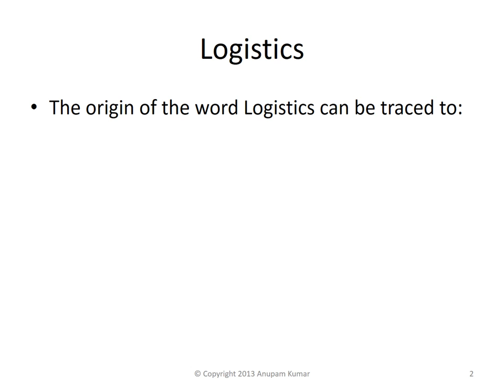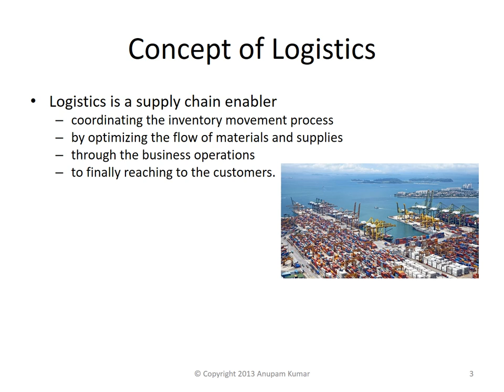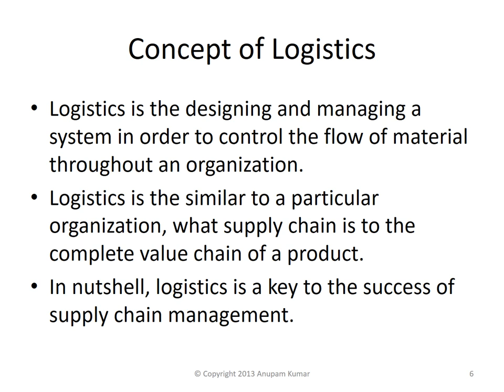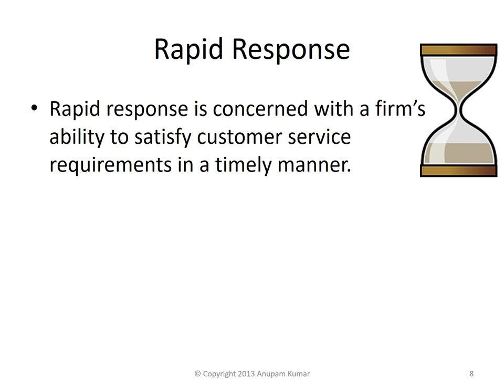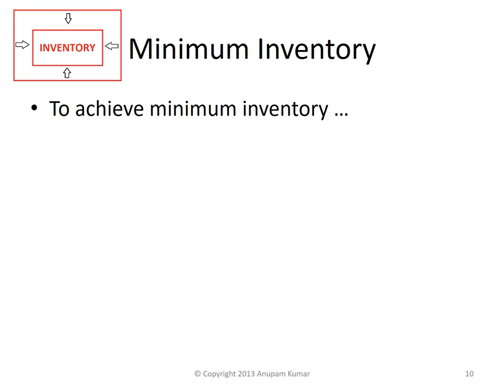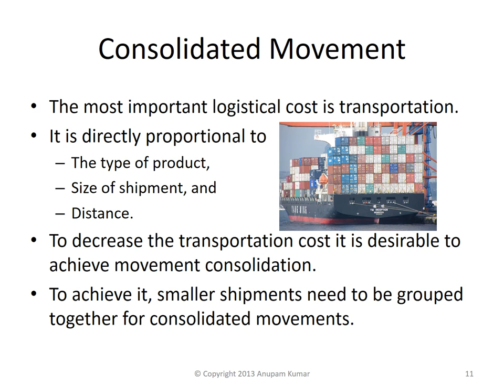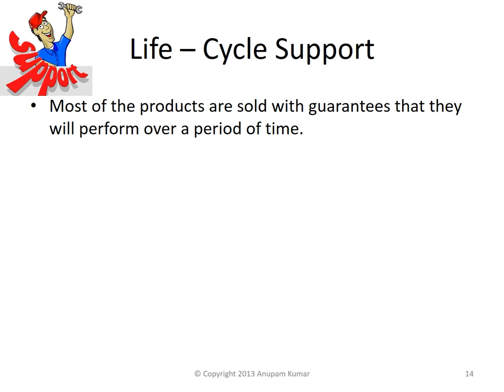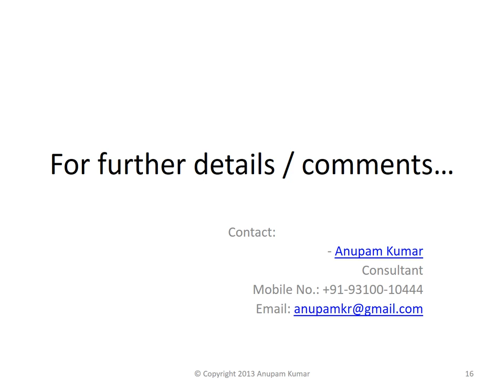Logistics Managment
This video explains the basic concepts, functions and objectives of Logistics Management or logistics. Being an important part of the organization's operations it is also an essential part of the overall supply chain.
This video is suitable for students of business management and all others who are interested in the subject.